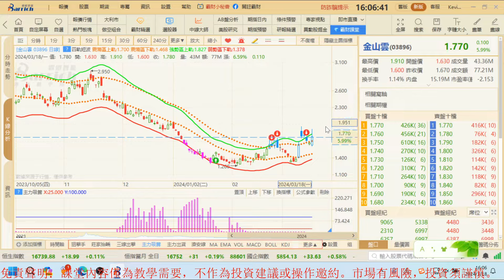霸財特色指標：三色彩虹基本應用。股票技術分析